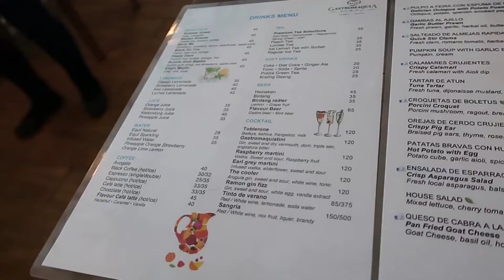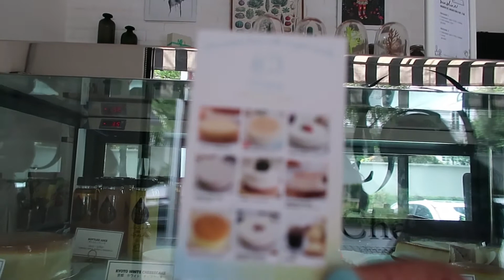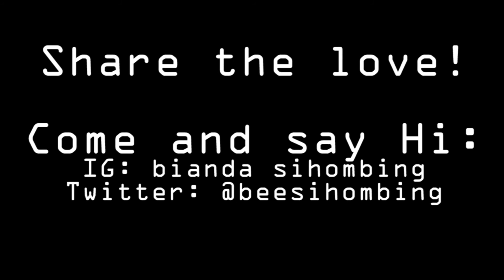GASTROMAQUIA! - Bianda's Vlog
VLOG 22

Welcome to Bee's vlog!

check them out:
instagram: @mirandacrystel @mercynathalia @vinaavee